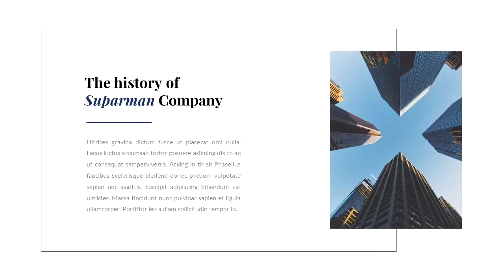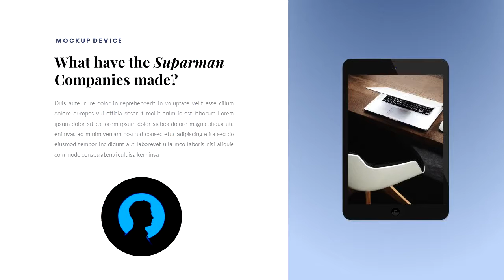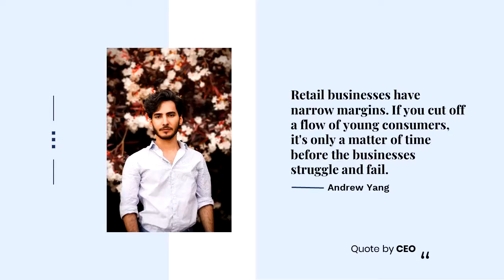Suparman – Business PowerPoint Template - Graphicriver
Introducing Suparman - Business PowerPoint Template

This Presentation Template can be used for any variety of purposes, such as: Creative Agency, Company Profile, Corporate and Business, Portfolio, Photography, Pitch Deck, Startup, and also can be used for Personal Portfolio.

FEATURES

* 16:9 Wide Screen Ratio
* Picture Placeholder
* Just Drag and Drop!
* Easily Editable!

FILES INCLUDED

* PowerPoint .PPTX file
* Documentation File

Note: All images on the demo is just for preview purpose only and not actually included on the files

Thanks.